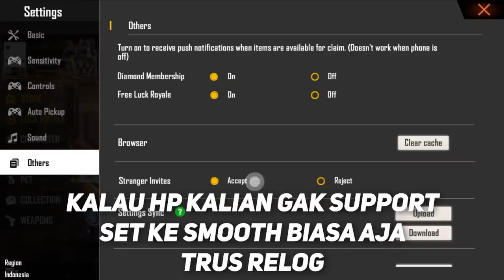TOP GLOBAL HOKI!!! TRIK SPIN WEAPON ROYAL TERBARU UMP WILDERNESS HUNTER CUMA PAKE TIKET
TRIK SPIN UMP DAN FAMAS WILDERNES HUNTER WEAPON ROYALE FF CUMA MODAL TIKET AJA.
Hari ini garena Free Fire merilis event baru WEAPON ROYALE UMP HUNTER WILDERNESS. WOW, gimana cara dapetinnya ya? Apakah kalian mau dapetin SKIN UMP HUNTER WILDERNESS keren ini? Buruan cek videonya dan tonton sampai selesai biar gak salah paham.

Social Mediaku

Support terus Kreator kreatif Free Fire di Youtube.

Bantu share ya temen2, Semoga kalian diberi kesehatan dan kelimpahan Rezeki.